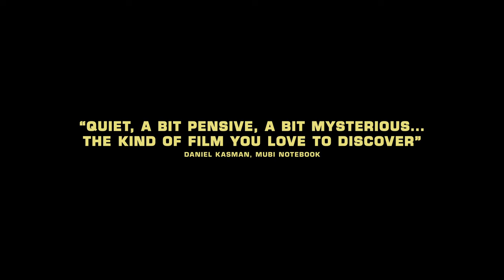How Heavy This Hammer - Trailer - Now on ITUNES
Official Selection Toronto International Film Festival 2015
Official Selection 66th Berlinale International Film Festival 2016

Written & directed by Kazik Radwanski
Produced by Dan Montgomery & Kazik Radwanski
Editor Ajla Odobasic
Cinematography by Nikolay Michaylov
Trailer by Fantavious Fritz